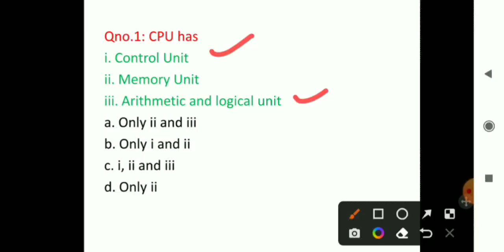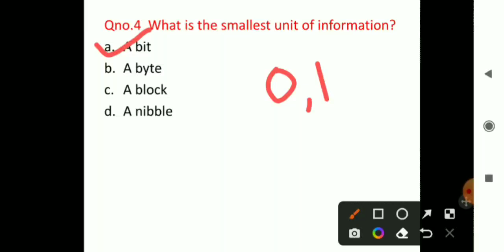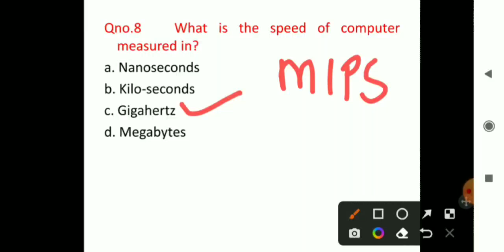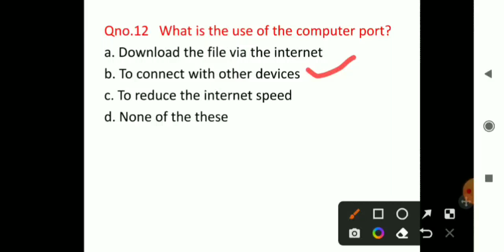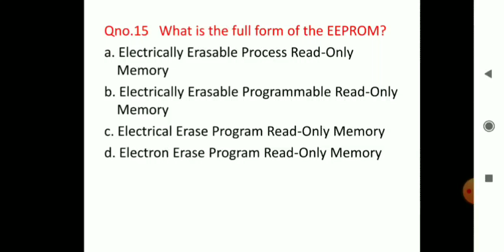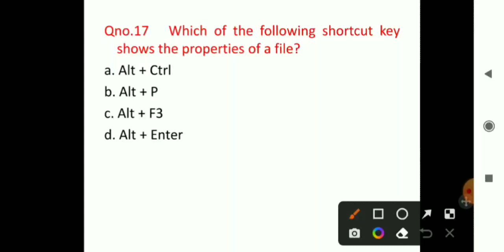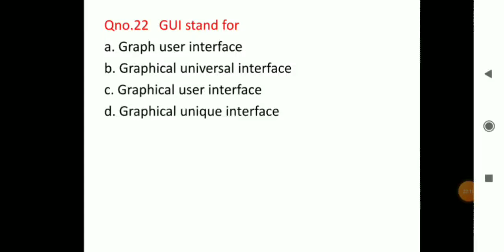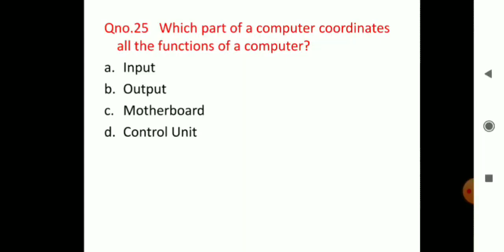Lec - 1 Computer Fundamentals - MCQs || By Showkat Sir for JKPSI SSC CGL JKSSB VLW FAA